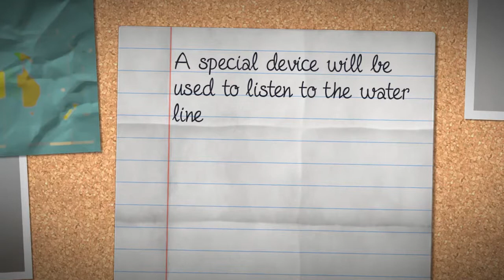How to Resolve NYC DEP 3 day notice for a water line leak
Harris Water & Sewer explains all about NYC DEP 3 day notices, how to satisfy the violation, verify the noticed was issued accurately and the details on how the process works.
There are many different variables factored into the DEP issuing a property owner with a 3 day notice violation for a water line leak.  The DEP performs several tests to make sure that the notice is being issued accurately and has a 99% accuracy level.
A licensed water main and sewer contractor should also be called to confirm the source of the leak and make sure that the DEP notice was issued accurately.  If the plumber thinks there is any possibility that the notice was issued in an error and the water line is not leaking, the homeowner will call 311 and request that a DEP field supervisor return back to the house to perform a further inspection